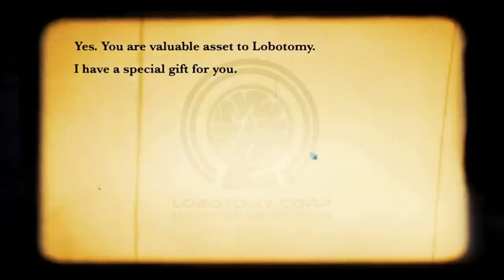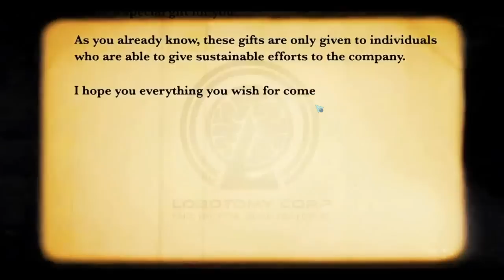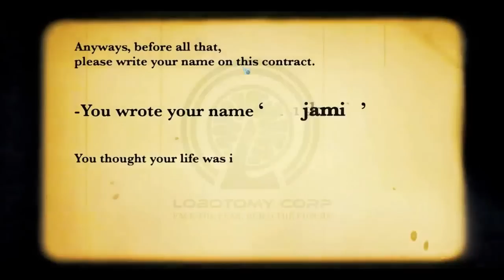로보토미(Lobotomy) 얼리엑세스 나도 이젠 고수!_챌린지까지 빠른 클리어(part3) 16.12.21